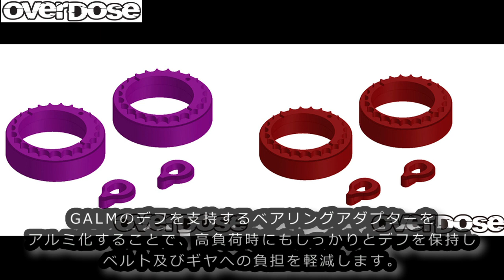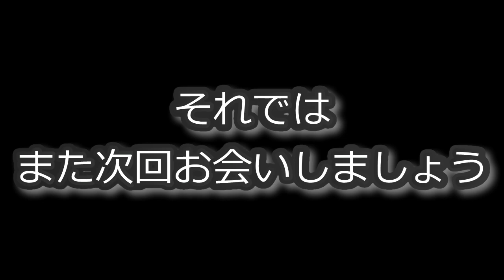RC DRIFT：OverDose アルミシャーシリジットポストとアルミベアリングアダプター＆ベアリングストッパーセット For GALMシリーズにレッドとパープルの2色を追加